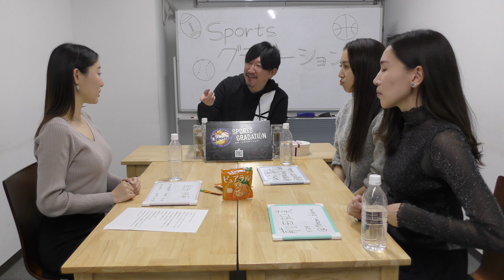この商品にアシスト【カバヤ食品株式会社】ピュアラルグミ（せとか）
Sportsグラデーション「この商品にアシスト」で紹介されたカバヤ食品株式会社の「ピュアラルグミ（せとか）」です。

カバヤ食品株式会社　ピュアラルグミ（せとか）

【出演】
ピュアラルグミ（せとか）

【MC】
【説明】
メインMCの三好 政と美女たちでお送りする商品紹介バラエティー番組です。
女子会で使えるお菓子やちまたで流行っている商品を楽しく美しくお伝えしていきます。

紹介して欲しい商品やお店も募集中です。